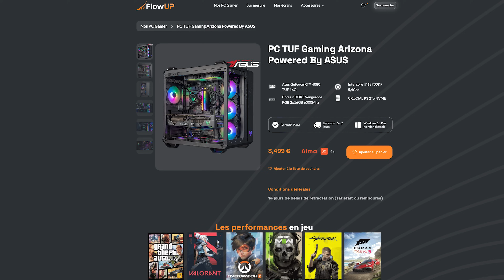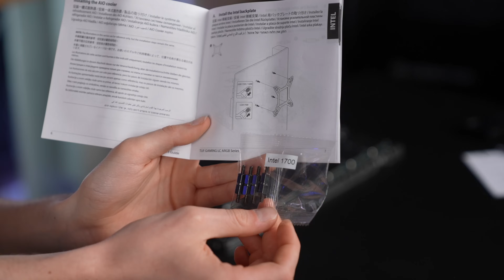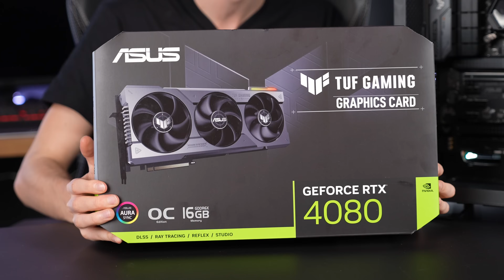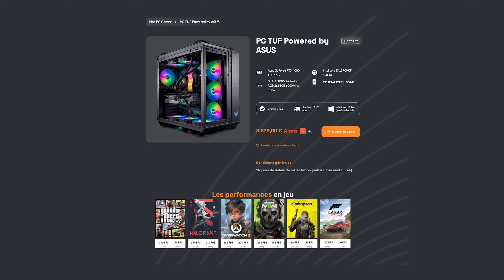Comment MONTER son PC en 2023 !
Il est temps de monter votre premier Pc gamer et dans cette vidéo on vous montre comment monter son Pc en 2023 ! Voici le guilde ultime pour le montage de son ordinateur

00:00 Intro & conseils
01:59 Installation processeur, carte mère et RAM
09:35 Installation du refroidissement
13:32 Préparation de l’alimentation
16:07 Installation des composants dans le boîtier PC
23:06 Branchements câbles PC
28:12 Installation de la carte graphique
31:53 Première allumage et conclusion